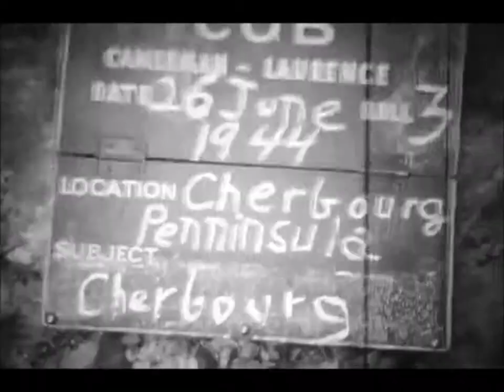30 Assault Unit in Cherbourg 44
Video footage of 30 Assault Unit raiding a house for intelligence